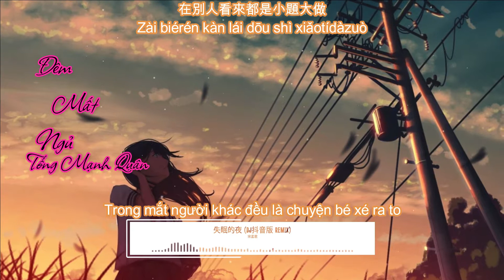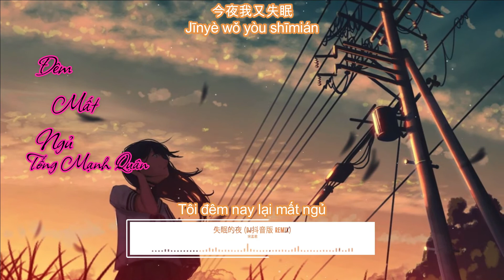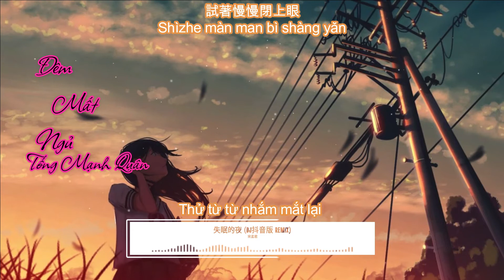[Vietsub] Đêm Mất Ngủ (Remix) -Tống Mạnh Quân | 失眠的夜 DJ - 宋孟君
🌟Lyrics:
今夜我又失眠
一個人 的房間
我把燈光都熄滅
熬著最難熬的夜
你不在身邊
孤單從不停歇
枕頭又濕了一遍
今夜我又失眠
一個人的房間
我的心裏下著雪
望著最寂寞的天
還翻著從前你和我的聊天
和你所有一切也停在從前
我一個人生活
不會再對誰去訴說
失望疲憊軟弱
就是現在的我
我所有心痛的理由
在別人看來
都是小題大做
我心痛的沈默
對於你來說
是我不值一提的難過
今夜我又失眠
一個人 的房間
我把燈光都熄滅
熬著最難熬的夜
你不在身邊
孤單從不停歇
枕頭又濕了一遍
今夜我又失眠
一個人的房間
我的心裏下著雪
望著最寂寞的天
我一個人生活
失望疲憊軟弱
就是現在的我
在別人看來
都是小題大做
我心痛的沈默
對於你來說
今夜我又失眠
一個人 的房間
我把燈光都熄滅
熬著最難熬的夜
你不在身邊
孤單從不停歇
枕頭又濕了一遍
今夜我又失眠
一個人的房間
我的心裏下著雪
望著最寂寞的天
試著慢慢閉上眼
腦海中 浮現畫面
那是一個雨天
你對我說著抱歉
試著慢慢閉上眼
腦海中 浮現畫面
那是一個雨天
你對我說著抱歉